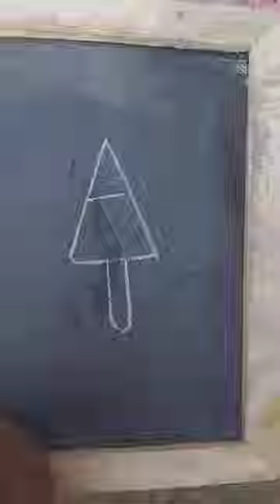# A=icecream 🍦plz_subscribe🙏🙏🙏